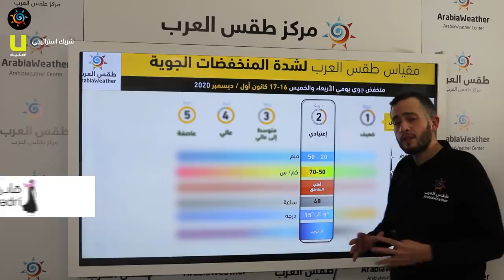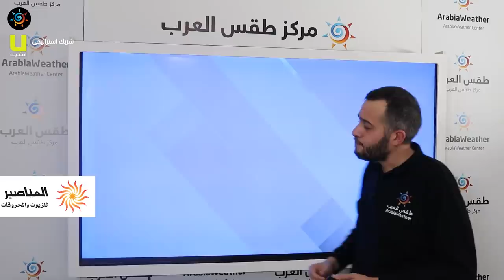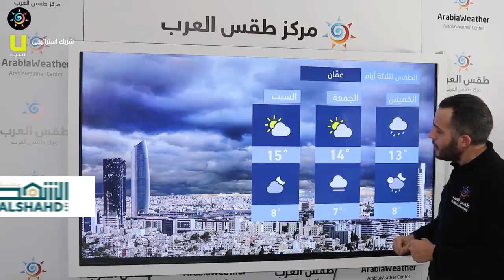طقس العرب - الأردن | النشرة الجوية الرئيسية | الأربعاء 2020/12/16